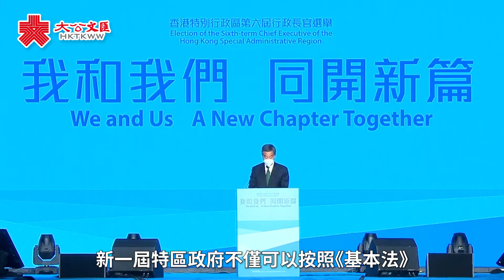李家超造勢會｜梁振英：社會需要上下同欲 減少空轉內耗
【特首選舉】梁振英：社會需要上下同欲　減少空轉內耗